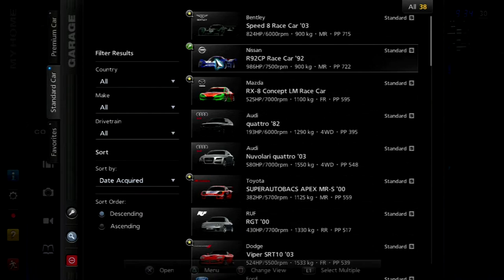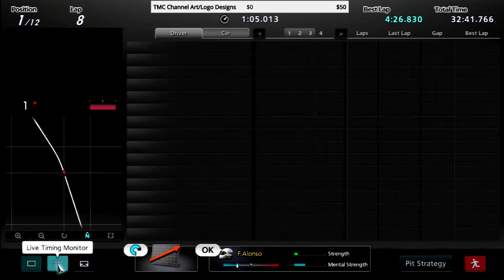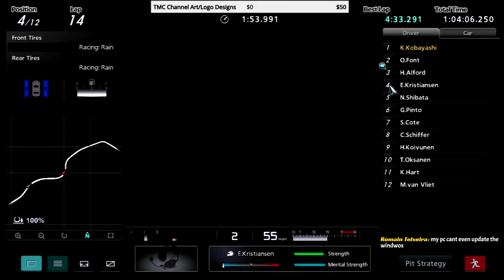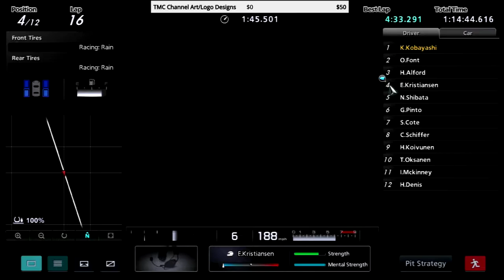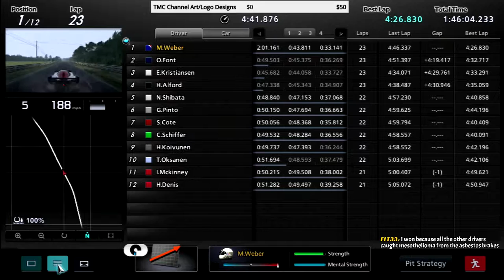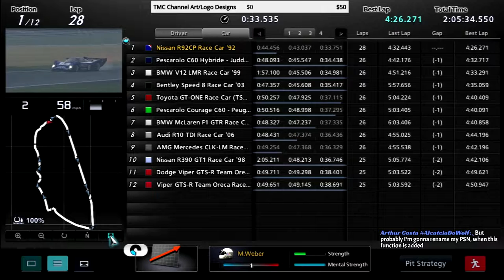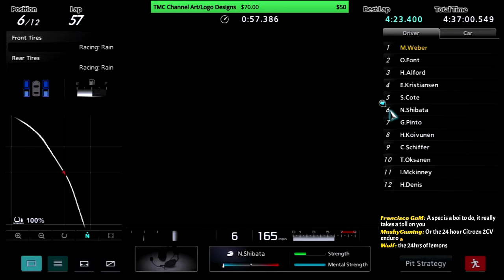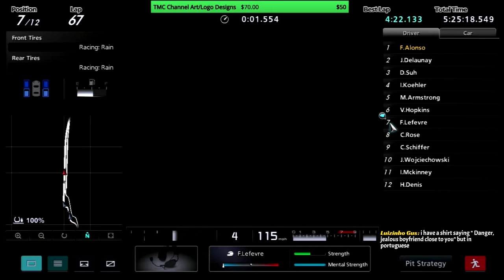Let's Play Gran Turismo 5 [B-Spec]: 24 Hours of Le Mans [Hrs 1-6] (Part 44)